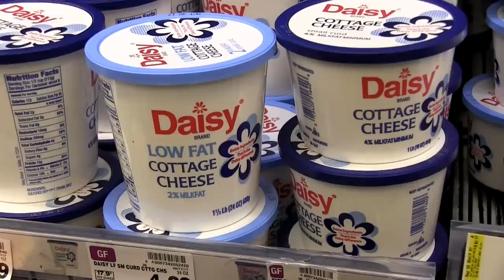10 BEST Foods To Add MUSCLE Mass FAST!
In the quest to attain a Greek god-like physique, you need to workout, rest, and eat! In this video men's style, grooming, fitness and lifestyle expert, Aaron Marino of IAmAlphaM, AaronMarino, Pete & Pedro and Fashion Anchor says that all calories are not created equal with the quest for muscle mass. These are Alpha's opinion. What is your favorite body building food?

Foods to Build Mass

1. Eggs - best bang for your buck. They're affordable, great snack, and all 9 essential amino acids.
2. Lean beef - one of the best foods to put on serious quality size
3. Chicken breast - protein-packed option and a medium breast is the perfect portion
4. Cottage cheese - low fat or no-fat is super easy to grab. It's casein protein, a slow digesting protein. The downsides are the dairy and sodium
5. Fish - cod, salmon, and tilapia are Alpha's favorites.
6. Avocado - you need the fats for body functions
7. High quality protein powder
8. Oatmeal - low on glycemic index, keeps you feel, and high in fiber
9. Sweet potato - one of Alpha's all time favorite foods, lower glycemic index than white potato
10. Whole grains - brown rice, quinoa, wheat berries